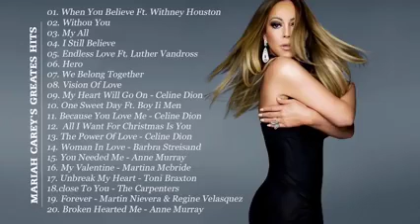🎶♥️♥️O amor não se ver com os olhos,mas com o coração.💞♥️😍